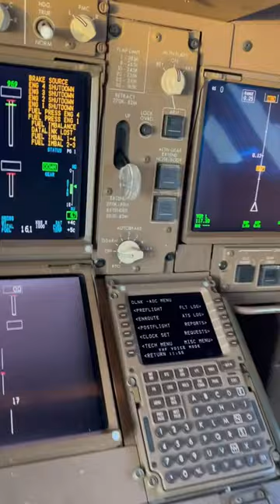Let’s play PILOT 🧑🏻‍✈️✈️ for 50 seconds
IT’s PRICELESS WHEN IT COMES TO AIRPLANE, PASSENGER, CREW and TECH ENGINEER SAFETY.

Beast Aviation Fishing

Thank you for your Support. You are part of the Crew.
                                    “ONE CREW”

Doing what ever it takes for passeger crew airplane and engineers safety in the real world.
Public Awareness of what it takes to keep airplanes fly safe in skies.
👁❤️ ✈️ 🎣 Behind the scenes of Airplane safety sensitive inspections and operation test !